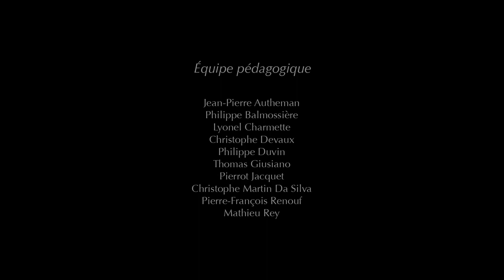LOST PYRAMID | EGYPTIAN PYRAMID | Corentin | Lise |Olivier |Nicolas |Animated Short movie| FunStory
Credits:
Directed by : Corentin Charron , Lise Corriol , Olivier Lafay , Nicolas Mrikhi

Copyright Supinfocom Arles ( MOPA )/ MuCEM/Tu Nous 2A Pas Vus Productions - 2013

Happy Day !💓